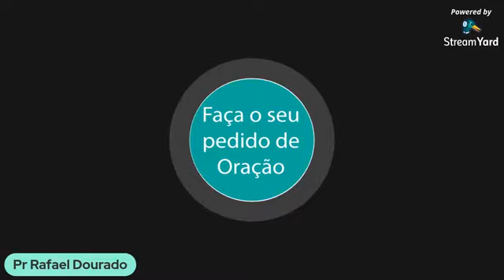5º dia Cuidado com as Aparências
Seja um mantenedor desta obra missionária. Seje membro deste canal e Deus abençoe a todos.